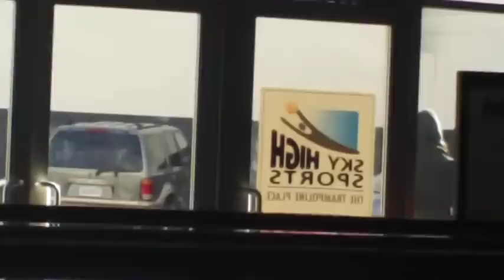Diane Keaton and My Birthday round 1 (Vlog #15)